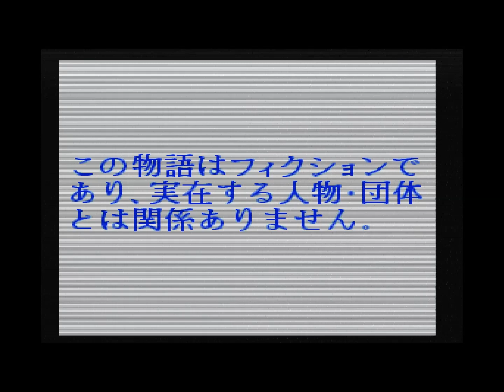PCエンジン プライベート アイ・ドル オープニング